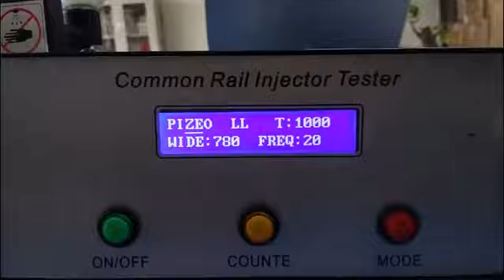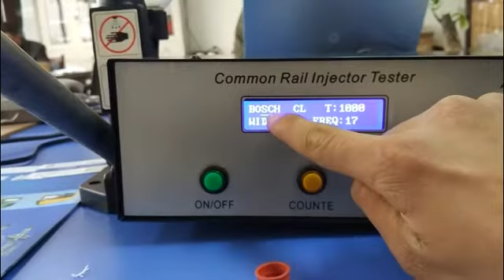CR1000A Nozzle Tester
Ying Zhang(MANAGER)
            dtchina @hotmail.com
Skype: dongtaita
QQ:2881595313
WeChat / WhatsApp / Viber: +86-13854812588